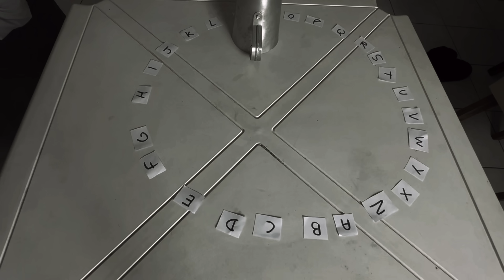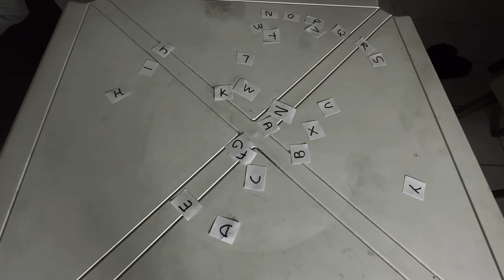KATIA FEZ O JOGO DO COPO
Bem-vindos ao canal Talokudo! Preparem-se para uma experiência hilariante e assustadora neste vídeo intitulado "Katia Fez o Jogo do Copo e o Inesperado Aconteceu". Se você é fã de humor e terror, está no lugar certo!

Katia, junto com sua mãe Jacinta, sua melhor amiga Jessica e mais duas amigas, decidiu se aventurar no infame jogo do copo. Reunidas na sala de sua casa, elas esperam ansiosas pelo início do jogo. Mas, para surpresa de todas, o jogo não funciona! O clima de suspense toma conta enquanto elas começam a questionar se algo está errado.

Justo quando todas começam a desanimar, a sobrinha Rebeca entra em cena, trazendo uma reviravolta assustadora! De repente, o copo começa a se mexer misteriosamente, deixando todas em choque. O que será que está por trás desse fenômeno? Prepare-se para gargalhar e sentir um frio na espinha enquanto essa história se desenrola.

Em "Katia Fez o Jogo do Copo e o Inesperado Aconteceu", você vai encontrar uma mistura perfeita de humor e terror, garantindo muitas risadas e sustos. Acompanhe as reações hilárias das personagens enquanto elas tentam desvendar esse enigma paranormal.

Não perca tempo e assista agora mesmo! Se você adorou o vídeo e quer ficar por dentro de todas as novidades do canal Talokudo, não se esqueça de se inscrever, ativar as notificações e deixar o seu like.

Canal Talokudo: [Insira o link do canal aqui]